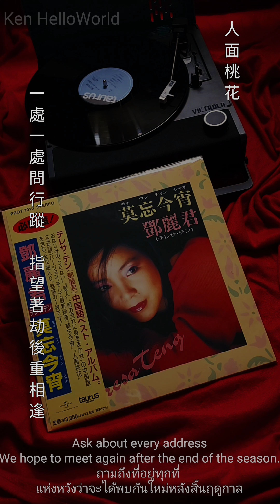A2 鄧麗君 人面桃花 (Peach Blossom) (Reissue vinyl 2023)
人面桃花
作詞：陳蝶衣
作曲：姚敏

去年今日此門中　人面桃花相映紅
人面是對人　常帶三分笑
桃花也盈盈含笑舞春風

烽火忽然連天起　無端驚破鴛鴦夢
一霎時流亡載道廬舍空
不見了賣酒人家舊芳容

一處一處問行蹤　指望著劫後重相逢
誰知道人面　漂泊何處去
祇有那桃花依舊笑春風 (笑春風)